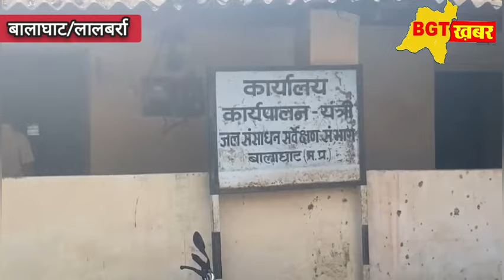BGT khabar: सर्राठी जलाशय के लाइनिंग कार्य को देखते ही विधायक अनुभा मुंजारे आक्रोशित ...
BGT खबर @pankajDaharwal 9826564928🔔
सर्राठी जलाशय के नहर लाइनिंग कार्य का विधायक अनुभा मुंजारे ने किया निरीक्षण

गुणवत्ता के साथ कार्य करने के लिए विभागीय अधिकारियों को दी समझाइश

लालबर्रा। मंगलवार 12 मार्च को क्षेत्रीय विधायक अनुभा मुंजारे ने अपने कार्यकर्ताओं और किसानो के साथ सर्राठी जलाशय की निर्माणाधीन नहरों के लाइनिंग कार्य का निरीक्षण किया जिसमें अनेक अनेक खामियां पाई गई गुणवत्ताहिन हो रहे कार्य के लिए विभागीय अधिकारियों को समझाइए देते हुए कहा कि लाइनिंग निर्माण का कार्य पूरी गुणवत्ता के साथ किया जाए अन्यथा नहर ज्यादा दिनों तक नहीं चल पाएगी जिसका खामियाजा किसान भाइयों को भुगतना पड़ेगा साथ ही मीडिया कर्मियों से उन्होंने कहा कि नहर लाइनिंग निर्माण कार्य के दौरान उनके द्वारा बार-बार निरीक्षण कर कार्य की गुणवत्ता को देखा जाएगा हालांकि इस मामले में मिल रही लगातार शिकायतों के बाद उनके द्वारा विधानसभा में भी सवाल उठाया गया है वही इस  संबंध में जल संसाधन विभाग सर्वेक्षण संभाग बालाघाट के कार्यपालन यंत्री उदय सिंह परते ने निर्माण कार्य के दौरान गुणवत्ता युक्त कार्य कार्य कराए जाने की बात कही है।